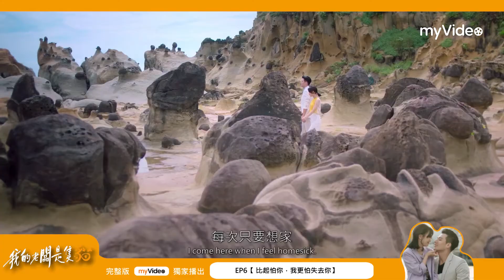【比起怕你，我更怕失去你】我的老闆是隻貓 EP6精華片段｜ myVideo獨家線上看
第5集【失控陷入愛情的甜蜜卻也是危機的開始】 曾經對人類的愛情嗤之以鼻的雷昊陽，竟失控的陷入那一直不屑的人類愛情裡，既是愛情的萌芽，也是危機的開始。

導演： 姜瑞智
演員： 張睿家 、 嚴正嵐 、 李齊 、